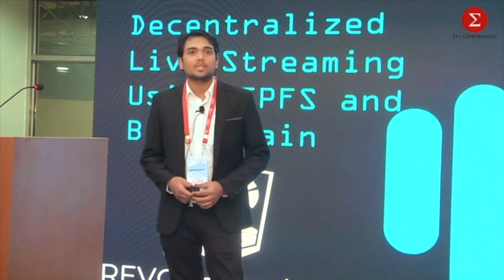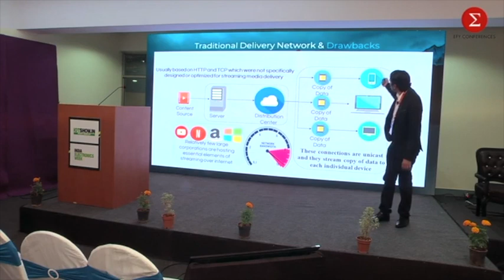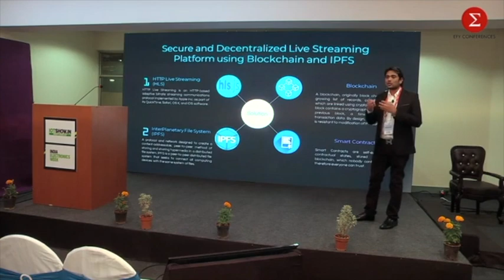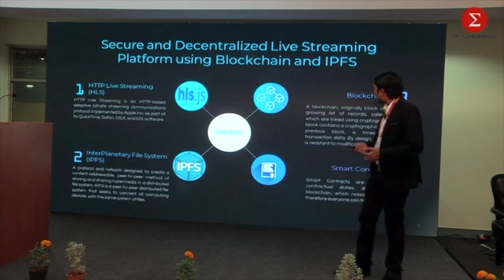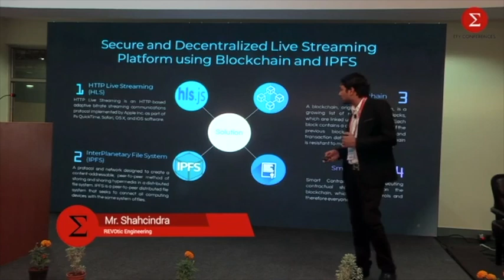SECURE AND DECENTRALISED LIVE STREAMING USING BLOCKCHAIN AND IPFS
Decentralized cloud systems are proving to be much more advantageous than centralized cloud systems. They distribute power away from a central authority, cut down operation cost, have greater fault tolerance, fewer trust requirements between storage providers and data owners and is less prone to attacks.

Watch the talk by Shahcindra, CEO, Revotic Engineering at IEW 2019 to learn about Secure and decentralisaed streaming using Blockchain and IPFS.